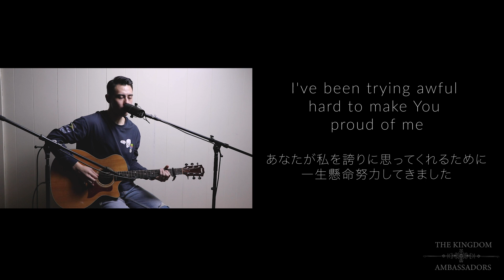「DEAR GOD」Worship cover (The Kingdom Ambassadors ft.Jeremiah)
Contribua com este ministério, faça missões conosco!
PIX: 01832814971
Conta do banco correio(Japão):  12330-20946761 ナリマツ　カチア　クリスチナ　マキヤマ

Ambassadorsのみなさんこんにちわ！

今週の動画では、ジェレマイア君とのとコラボ動画です！
選んだ曲は「Dear God」という、賛美です。
【ジェレマイアくんについて】
ジェレマイア　マカ　（２０）

ハワイ生まれの日本育ち。アメリカとトンガのハーフ。
現在、群馬県前橋市在住。

ぜひ、彼のチャンネルもみてみてください！

この賛美を通して皆さんに祝福があることを願っています。
神様の祝福がありますように！！
それではまた次の動画で！

Hello ambassadors!
In this week's video, we have the collaboration of Jeremiah.
The song we chose is Dear God by Cory Asbury.

About Jeremiah,
Born in Hawaii and raised in Japan. Half of America and Tonga.
Currently living in Maebashi City, Gunma Prefecture.

We hope this song will bless your heart.

Olá ambassadors!
Como voces estão?
No vídeo dessa semana temos a colaboração do Jeremiah.
A música que escolhemos foi Dear God de Cory Asbury.

Sobre Jeremiah,
Nasceu no Havaí e foi criado no Japão. Metade da América e Tonga.
Atualmente morando na cidade de Maebashi, província de Gunma.